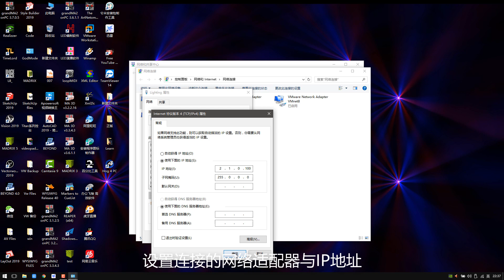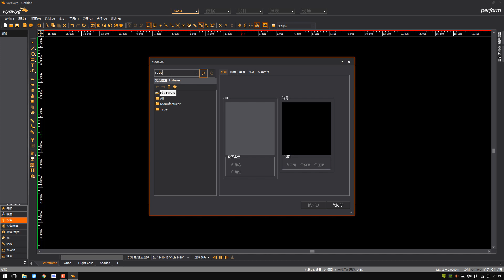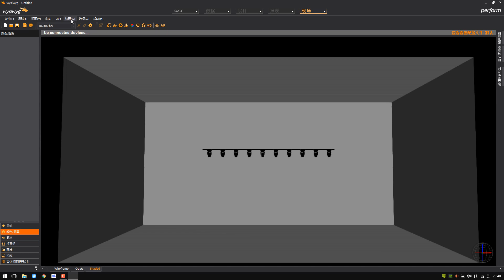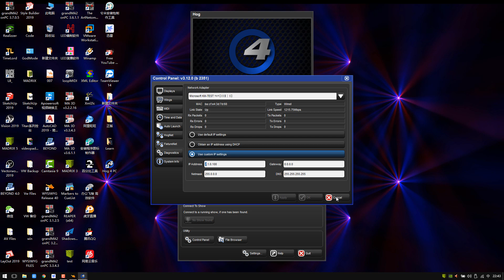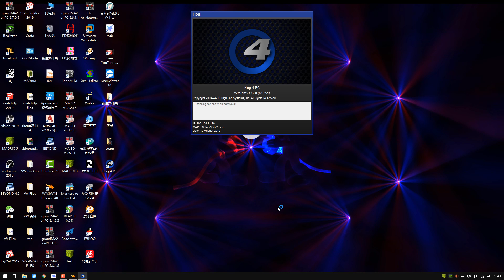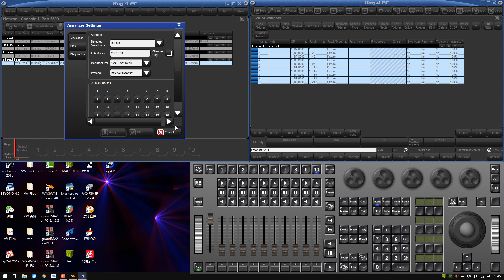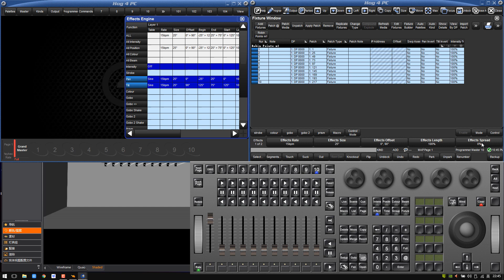Hog 4 PC Connect to Wysiwyg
Hog4 PC Connect to Wysiwyg R40